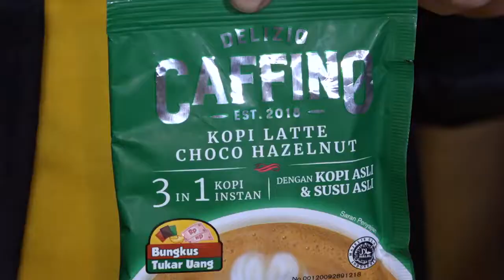POJOK NJP NGUBARAN - NADA DAN BAMBU (part.2)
Dulur coklat pernah mencoba memainkan alam musik dari bambu apa saja? admin sih baru suling dan angklung itu juga dulu waktu pelajaran seni budaya. Kalau Celentung dulur coklat pernah dengar? nih celentung alat musik yang berasal dari selaawi Garut, meski tergolong baru celentung tidak kalah eksisnya dari alat musik bambu lainnya. di video ini juga sobat coklat disuguhkan dengan permainan alat musik celentung dari CELENTUNG SELAAWI kabupaten Garut (@aguscelentung). Comment yuk gimana menurut dulur coklat suara dari alat musik ini?